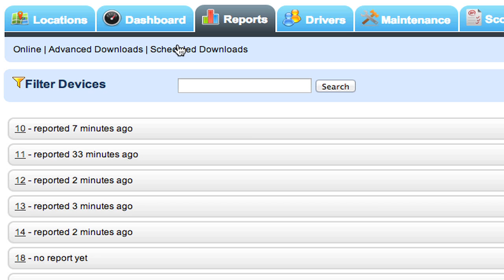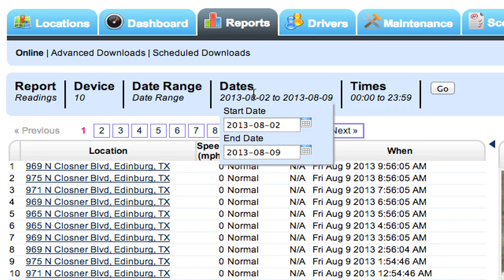InTouch GPS Reports Suite Tutorial for Fleet GPS Tracking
InTouch GPS Reports Suite Tutorial for Fleet GPS Tracking. Demonstrates how to run reports for GPS Fleet Tracking utilizing InTouch GPS' tracking software.